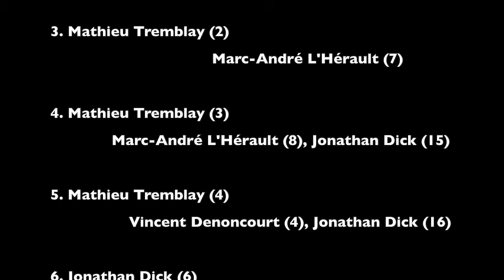HIGHLIGHTS CONDOR : 5 Lafrenière de St-Anne vs 6 Condor de St-Cyrille F 4-12-2015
Match de saison régulière 2015-16 de la Ligue Hockey Senior A de la Mauricie (LHSAM) : 5 Lafrenière vs Condor 6 F 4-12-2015